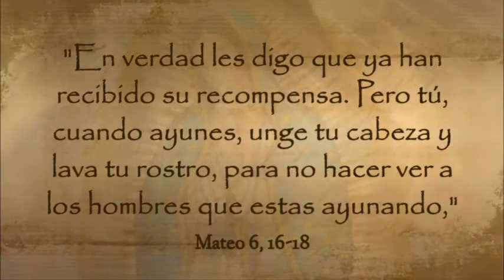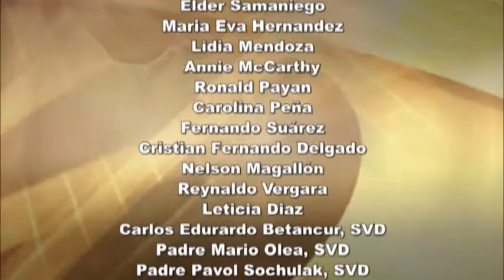Viernes, 3 de Marzo 2017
&nbsp;A un corazón contrito, Señor, no lo desprecia